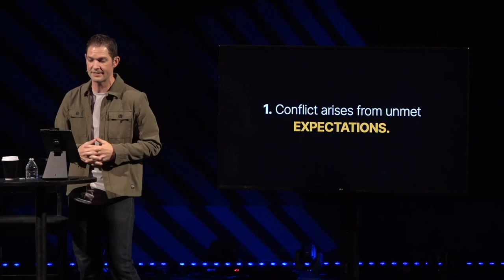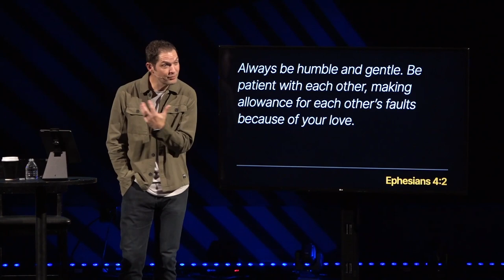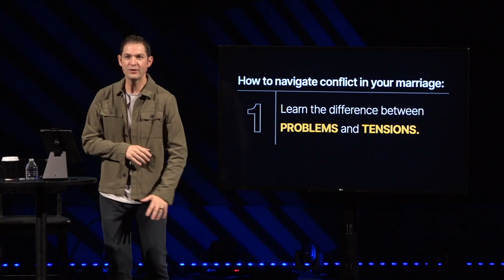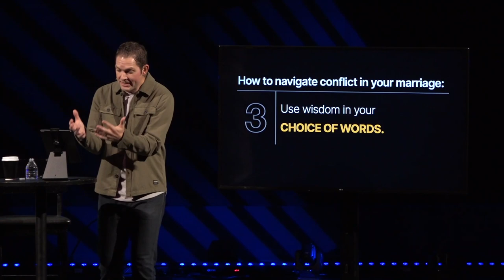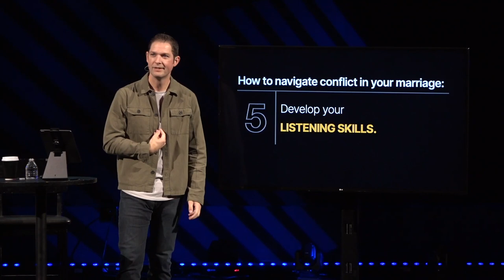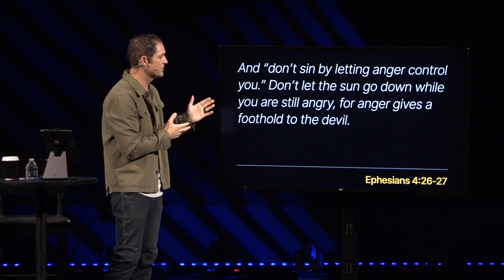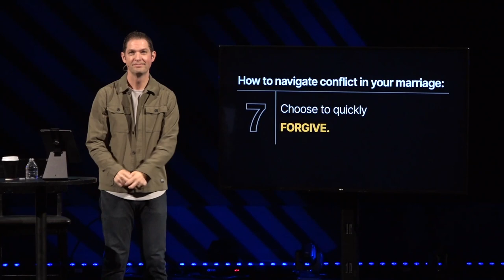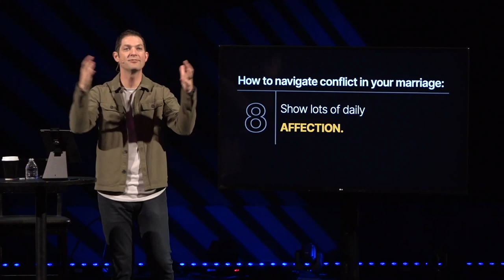Conflict Without Killing Each Other // For Better Or For Worse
“For BETTER or for worse… it’s a phrase that is often quoted during wedding vows — but what exactly does it mean? We love it when things are 'better' — but what happens to love when things feel 'worse'? What does it take to not only MAKE that vow, but to KEEP IT!”

Westbridge Church is people helping people FIND and FOLLOW JESUS!

We believe that no matter where you are in your faith, there’s always a next step you can take to grow in your relationship with God. As a church, we are committed to continually growing and encouraging others to grow in their faith, connect in community, share God’s grace, serve others, and live generously.